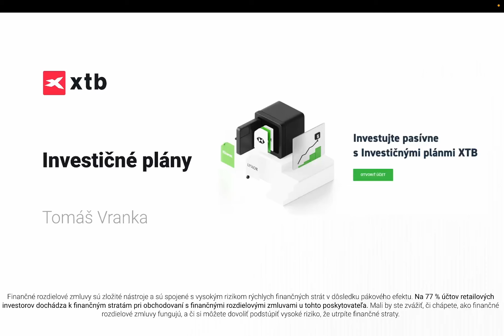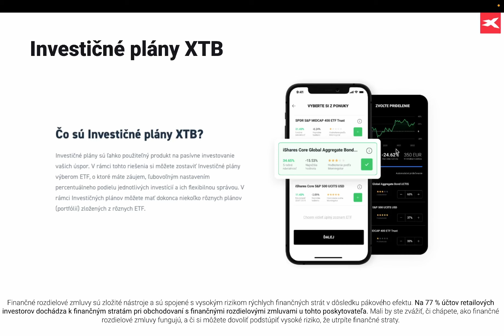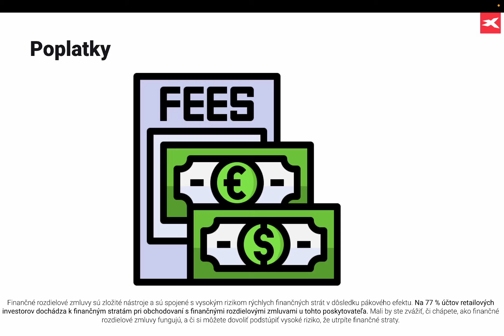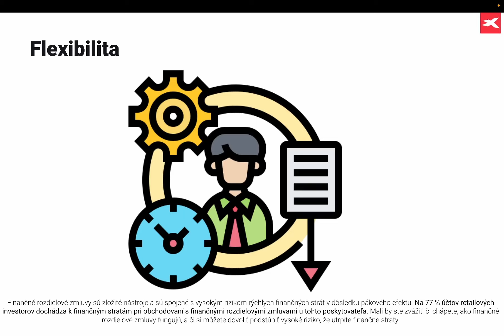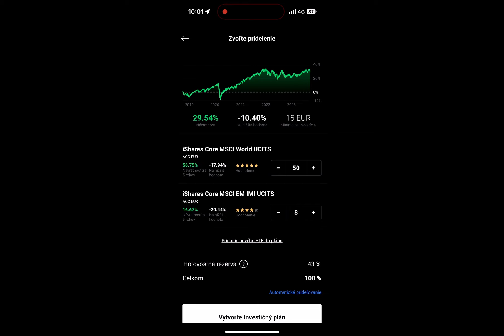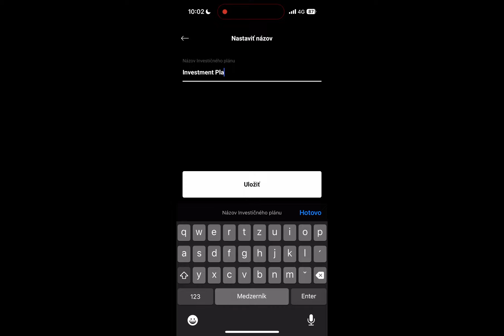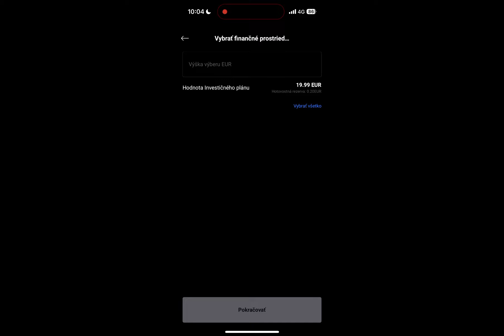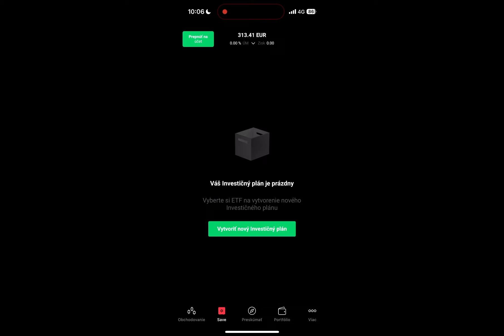Nový produkt XTB Slovensko – Investičné plány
🤩 Práve sme uviedli na trh nový produkt pre dlhodobé pasívne investovanie.

🇸🇰 Slovenskí investori si vďaka nemu môžu vytvoriť vlastné Investičné plány, ktoré im umožnia pravidelne investovať do ETF.

Viac vo videu!

PS: Česko je ďalšie na rade 😉